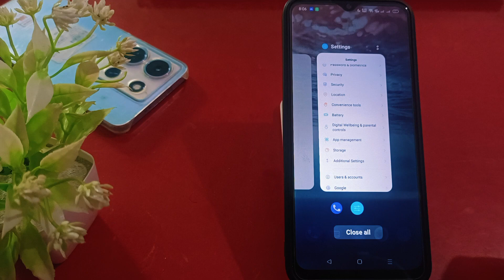realme 12x back button setting kaise kare | realme 12x back button change kaise kare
My Camera

My Trypod
My Light